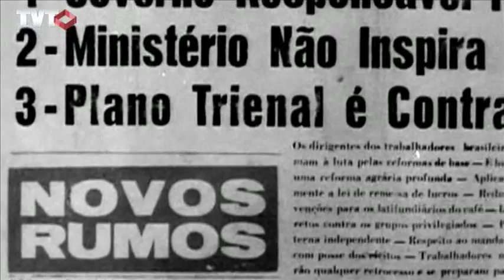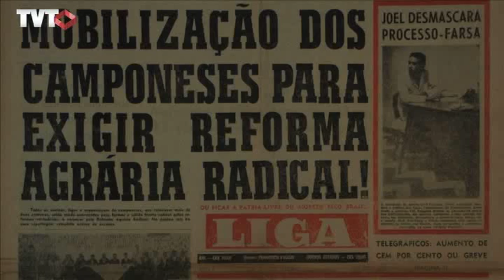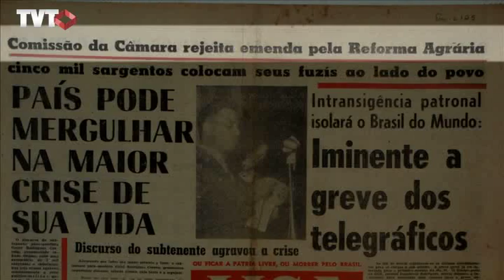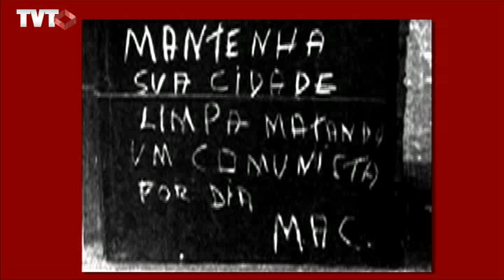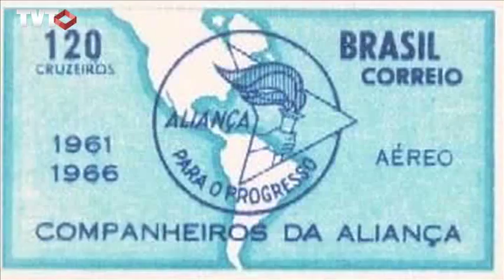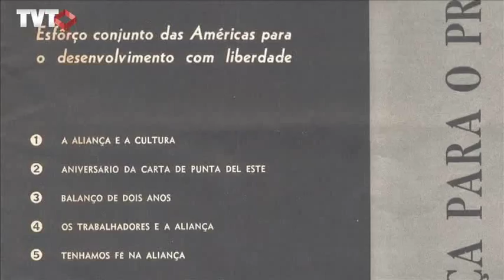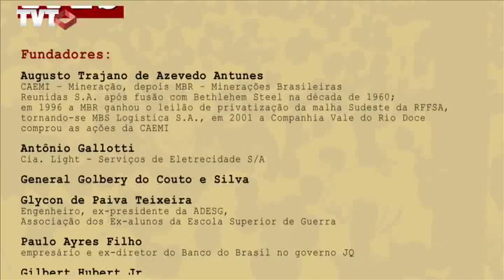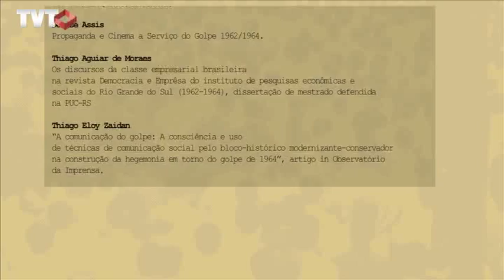1964 - Um Golpe Contra o Brasil - 6/10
Uma série que aborda a conjuntura nacional desde 1960 até o golpe civil-militar de 31 de março de 1964.  Quais os interesses, os protagonistas e os fatos que culminaram na ação militar que implantou a ditadura no Brasil.